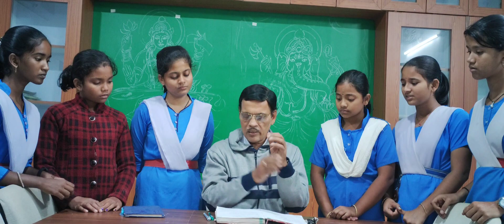"Karunasagar Prabhu he" preparing junior Students for prayer class